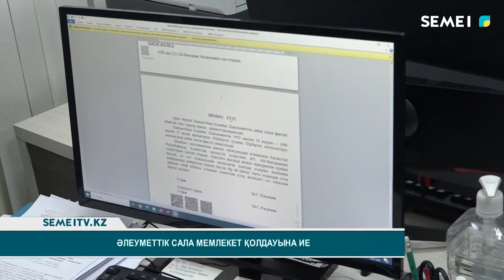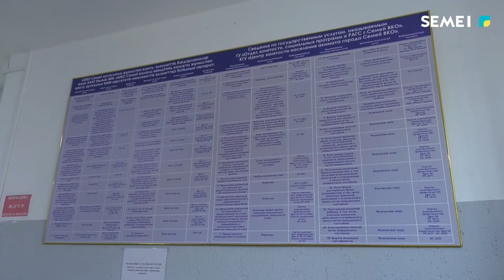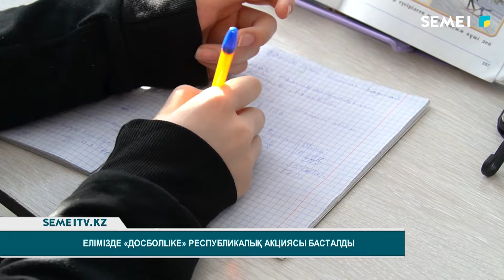Қорытынды жаңалықтар 19 01 2024